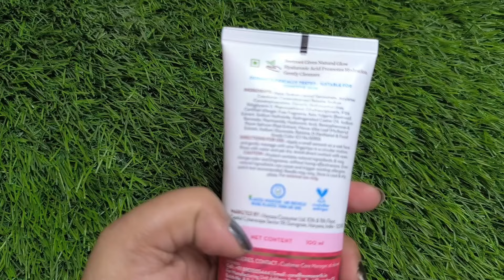Mamaearth Beetroot Face wash Review|Mamaearth face wash for pink Glow|Face wash for sensetive skin.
The Beetroot Face wash is soap -free formula with the benifits of beetroot extract, niacinamade & hyaluronic acid.